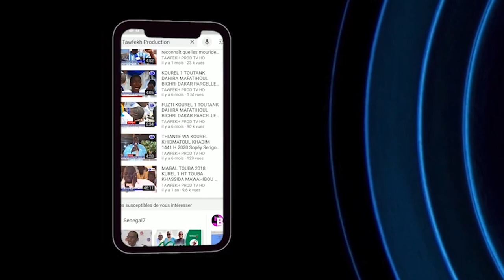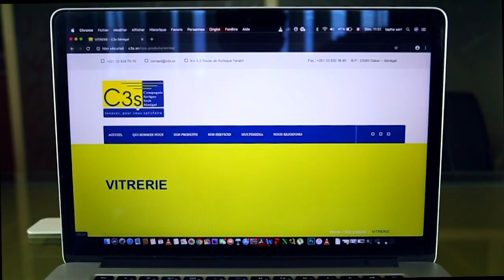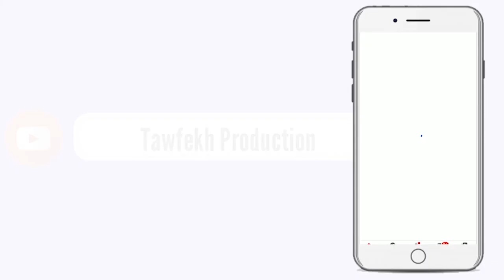Khoutba l'Imam S Bassirou Lô Prière du Vendredi à la Grande Mosquée Massalikul 09 Cotobar 2020